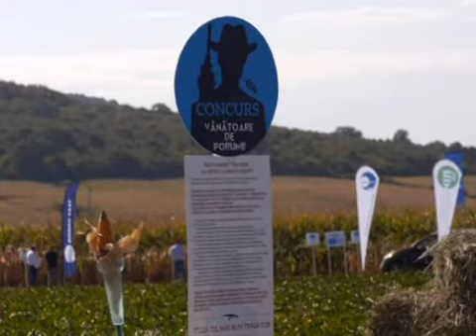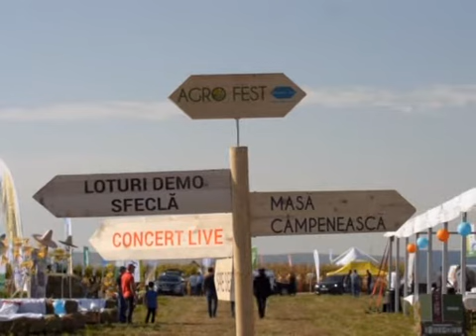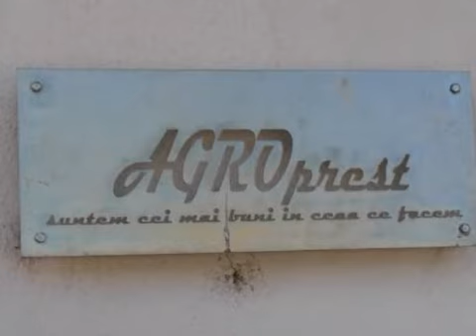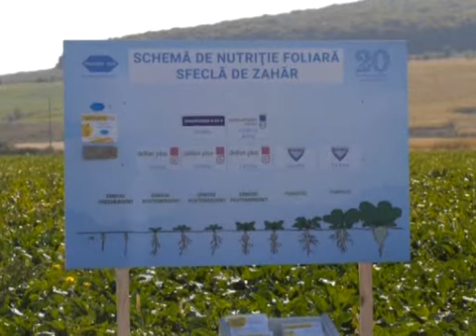Euroferma - 15 oct 2017